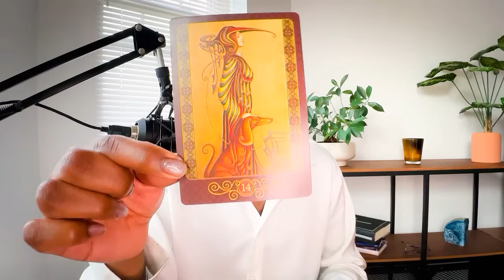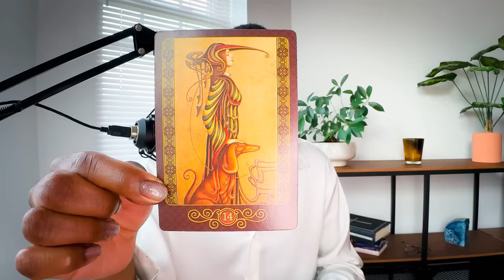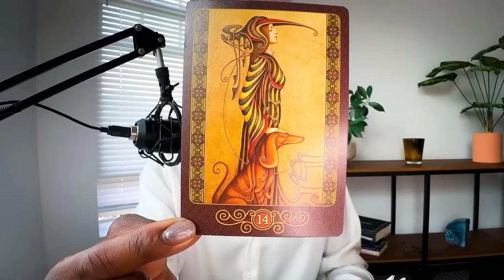Pisces ♓️ - You’re Like No Other, They See That 👀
Welcome to the Soul Tribe